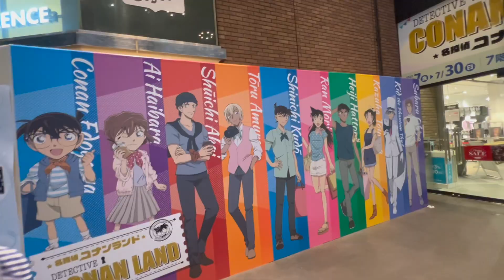アヒルに大興奮するポメラニアン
ハチ公前でアヒルをもらい、渋谷modiでクレープを食べる。コナンのイベントやってるよ。